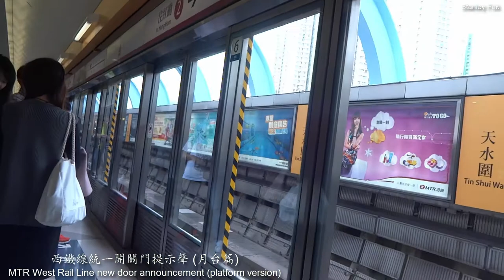【西鐵線新時代第二步】西鐵線統一開關門提示聲 - 天水圍站(月台版) MTR West Rail Line Tin Shui Wai Station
永遠懷念九鐵式廣播...
頻道更新稍有改變: 每個星期五為固定出片日，星期一、三也可能有片出(如果幾段影片之間有關連)